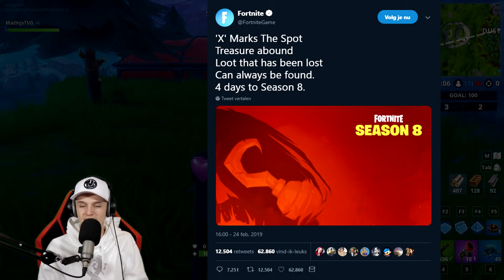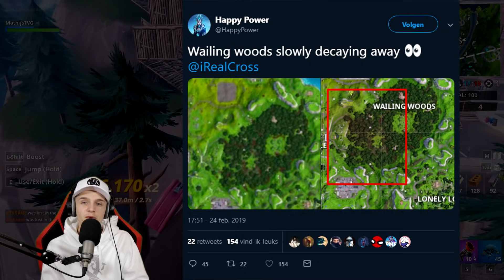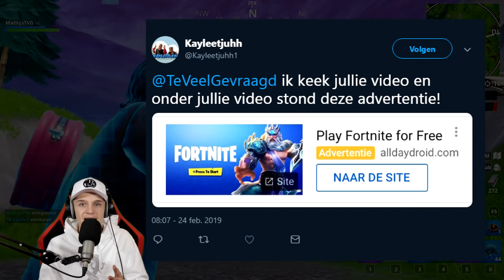*WAARSCHUWING* Season 8 SCAM!! TIER 100 SKIN LEAKED?!